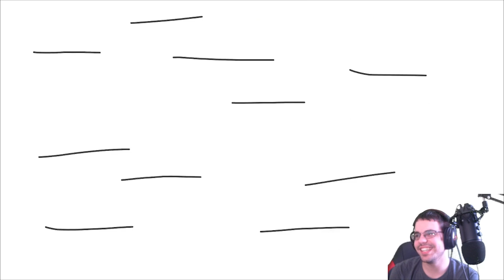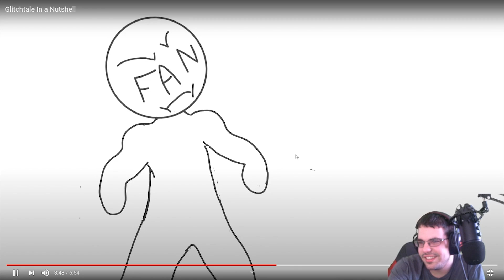Glitchtale In a Nutshell Reaction!